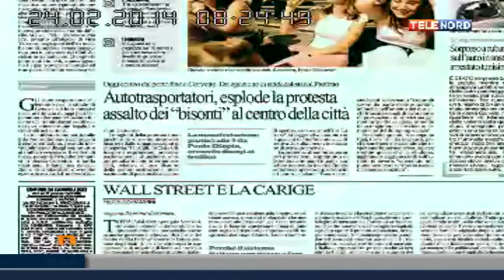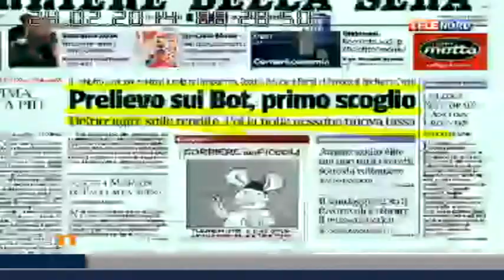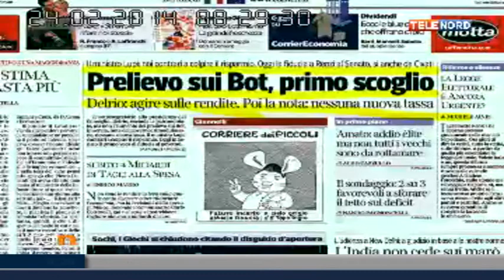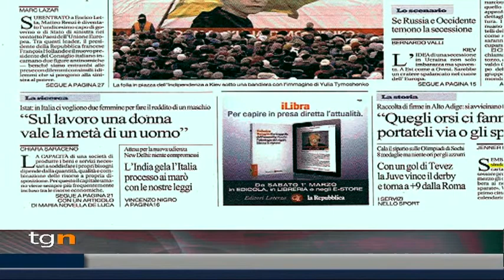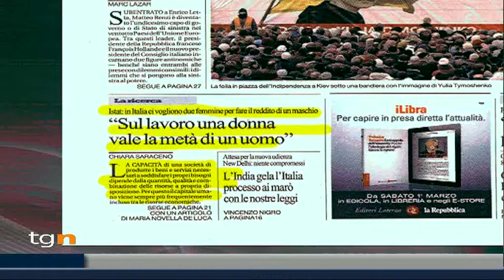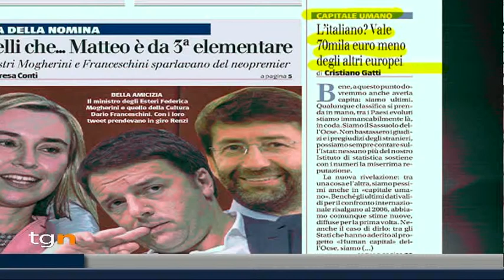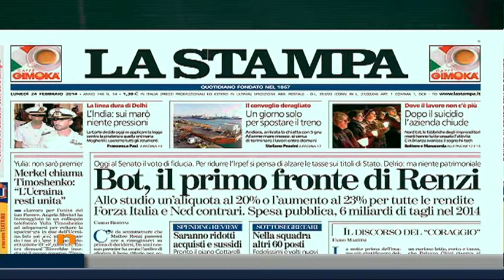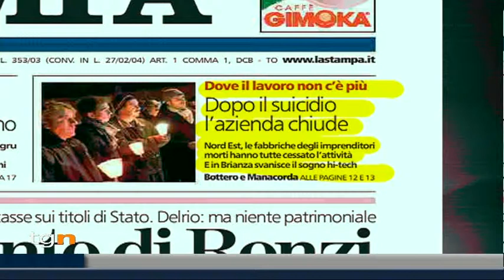Intervista Antonio Graniero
Intervista su Telenord al Segretario Generale Cisl Genova Area Metropolitana Antonio Graniero